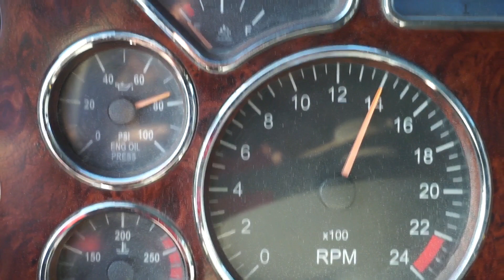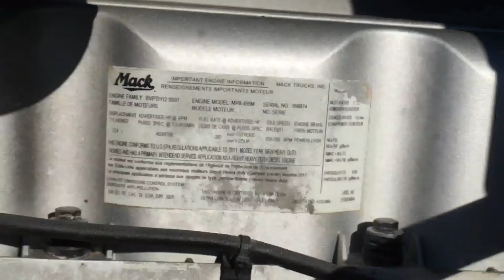2012 MACK GRANITE GU713 For Sale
Mack MP8 6 Cylinder 12.8 L Ultra Low Sulfur Diesel
455 hp Engine,
2011 US EPA Label, Requires Diesel Exhaust Fluid, Engine Brake
 12000 lb Front Axle, 44000 lb Rears, 56000 lb GVWR, Air Ride Cab,
11R24.5, Air Ride Suspension, 218 in Wheelbase,
16 ft Long x 4 ft High Steel Body, Manual Roll Tarp